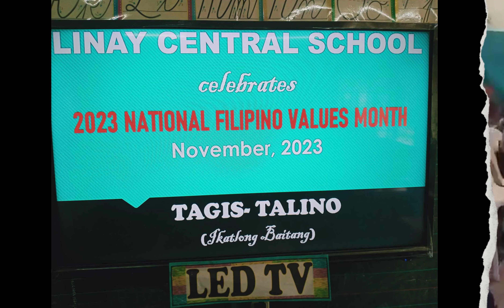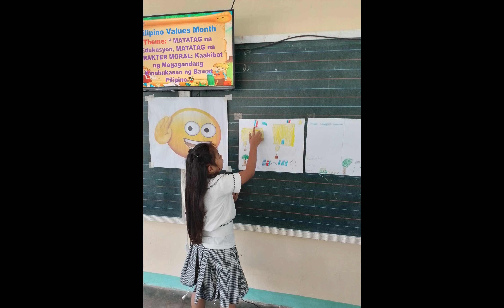Manukan II District Filipino Values Month Celebration